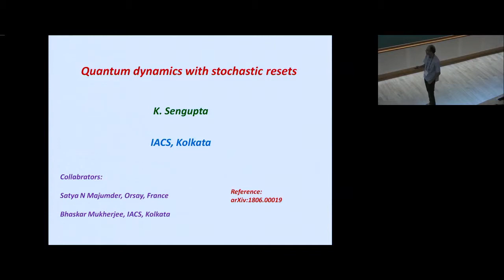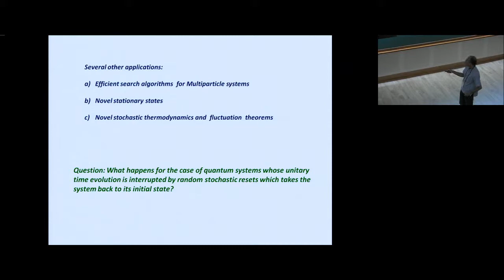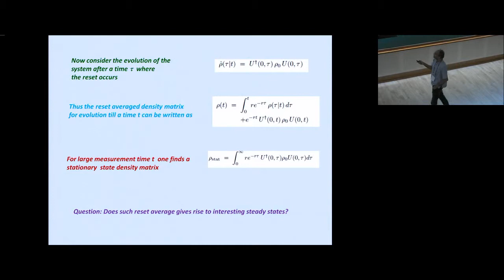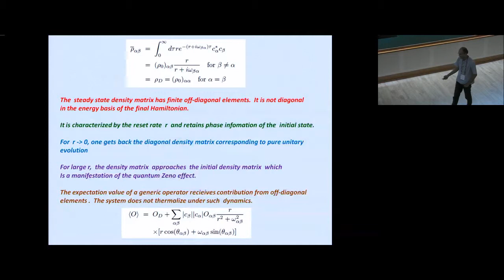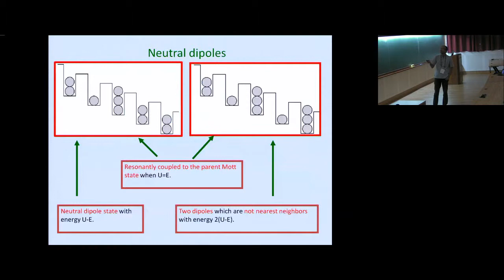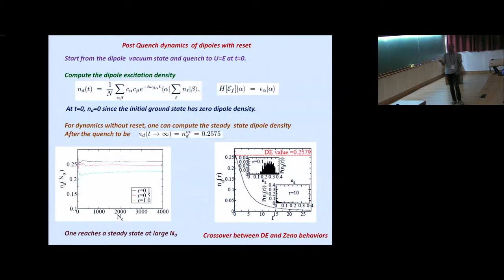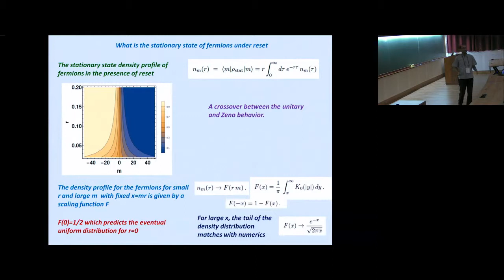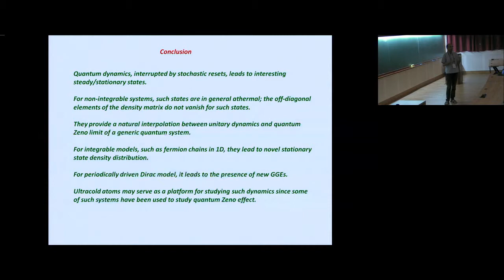Quantum dynamics with stochastic resets by Krishnendu Sengupta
PROGRAM:
INTEGRABLE SYSTEMS IN MATHEMATICS, CONDENSED MATTER AND STATISTICAL PHYSICS

ORGANIZERS:
Alexander Abanov, Rukmini Dey, Fabian Essler, Manas Kulkarni, Joel Moore, Vishal Vasan and Paul Wiegmann

This program aims to address various aspects of integrability and its role in the advancement of Mathematics, Mathematical Physics, Condensed Matter Physics and Statistical Mechanics. The scope of the proposed program is therefore highly interdisciplinary, being aimed at mathematicians and physicists who are working on different aspects of integrability. The purpose is to bring together experienced as well as young scientists, graduate students and postdoctoral fellows who are working on various aspect of quantum as well as classical systems in which integrability plays a paramount role.

Dates:
July 16 - July 27 (First Division: Integrable systems in Mathematics and Mathematical Physics)
July 30 - Aug 10 (Second Division: Integrable systems in Condensed Matter / Statistical Physics)

The above two divisions are only made just as a broad reference for gathering like-minded mathematicians and physicists. But, we aim to strongly encourage cross-disciplinary discussions throughout the 4 week program under the common theme of integrability.

During the first two weeks of the program, there is also a parallel meeting Quantum Fields, Geometry and Representation Theory and we expect fruitful interactions.

Topics to be discussed under the division of Mathematics and Mathematical Physics include (but not restricted to):

Constant Mean Curvature Surfaces (classical and discrete) and their Relation to Integrable Systems
Integrable systems and geometric asymptotics
Quantum Integrable Systems
Analytical methods for partial differential equations (PDEs) inspired by integrable systems
Applications of integrable PDEs in mathematical physics (for e.g, Benjamin-Ono, Nonlinear Schrodinger, Korteweg–de Vries equations)
Topics to be discussed under the division of Condensed Matter and Statistical Physics include (but not restricted to):

Nonequilibrium dynamics and transport: Integrability to many-body localization
Perturbed conformal and integrable field theories with applications to low dimensional strongly correlated systems
Bethe ansatz and applications to spin chains
Hydrodynamics and collective behavior of many body systems
Calogero, Lieb -Liniger, Yang-Gaudin models and their applications
There will also be some pedagogic lectures on the below topics:

Mathematics and Mathematical Physics:

A. Bobenko (TU Berlin) - “CMC Surfaces (classical and discrete) and their Relation to Integrable Systems”
David Smith (NUS, Yale) - “The Unified Transform Method for linear evolution equations”
Tom Trogdon (University of California-Irvine, USA) - “The computational theory of Riemann–Hilbert problems”
Paul Wiegmann (Chicago) - "Hofstadter problem: Integrability and Complexity"
Ritwik Mukherjee (NISER, Bubaneswar) - " Quantum Cohomology and WDVV equation"
Condensed Matter and Statistical Physics:

Fabian Essler (Oxford) - “Integrability out of equilibrium”
Joel Moore (Berkeley) - “Nonequilibrium dynamics and transport: Integrability to many-body localization”
Alexander Abanov (Simons Center, Stony Brook) - "Hydrodynamics, variational principles and integrability"
Alexios Polychornakos (CCNY-CUNY) - "Physics and Mathematics of Quantum and Classical Calogero models"
Fabio Franchini (University of Zagreb, Croatia) - "Basic Lectures on Bethe Ansatz"

0:00:37 1. Motivation: a reference to classical counterpart
0:01:43 Several recent studies of reset dynamics in classical systems.
0:02:44 A simple specific example (Evans and Majumdar, PRL 2011)
0:03:59 Application to target search
0:07:01 Formalism
0:11:00 Generic quantum system under reset
0:12:04 To do this we first need to find the probability distribution for the resets
0:13:19 Now consider the evolution of the system after a time
0:14:22 Reset dynamics following a quantum quench
0:17:06 Steady state following a quantum quench with reset
0:20:01 Digression: Imperfect reset
0:21:31 A concrete model: Tilted Bose-Hubbard model in an optical lattice
0:24:53 Charged excitations
0:26:09 Neutral dipoles
0:26:50 Effective dipole Hamiltonian: ID
0:28:36 Weak Electric Field
0:29:30 Intermediate electric field: QPT
0:29:52 Measurements appropriate for the Mott state
0:32:10 Post Quench dynamics of dipoles with reset
0:35:45 Reset dynamics with integrable models
0:39:58 A class of integrable models
0:42:19 Interpretation of the transition: Evolution matrix
0:44:52 We would like to find the reset averaged steady state value of these correlators.
0:45:20 Exact evaluation demonstrating
0:46:03 Conclusions
0:47:22 Q&A